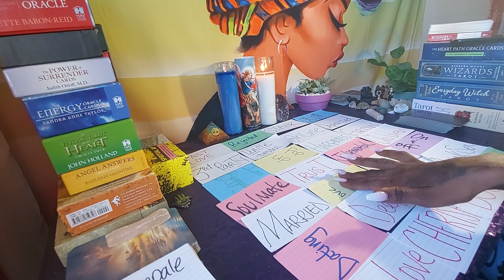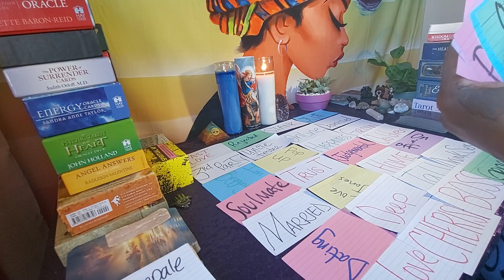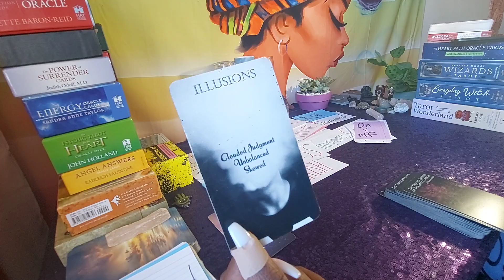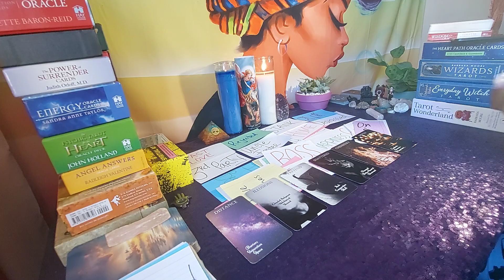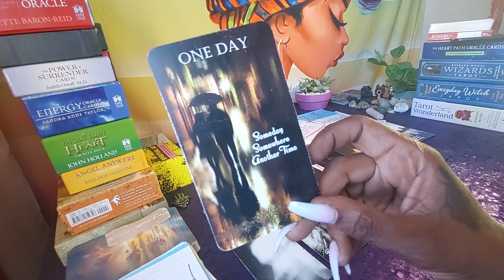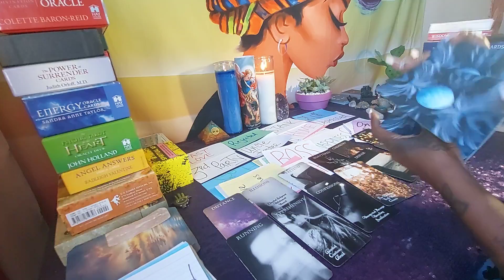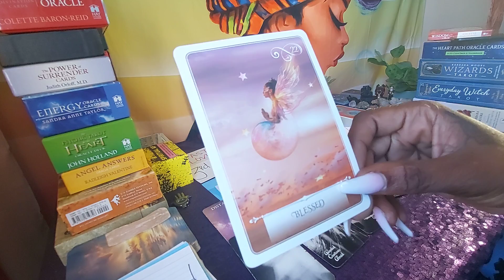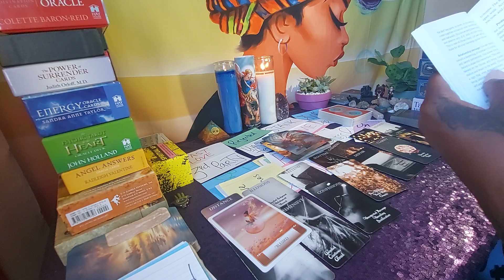AQUARIUS ♒ MR. STINKY IS UPSET BECAUSE YOU MOVED ON TO BETTER 😝😝😜 AUGUST 2021